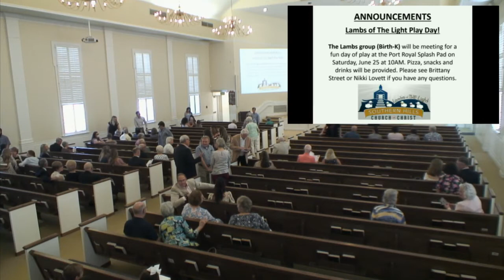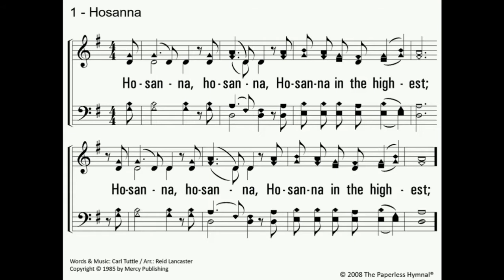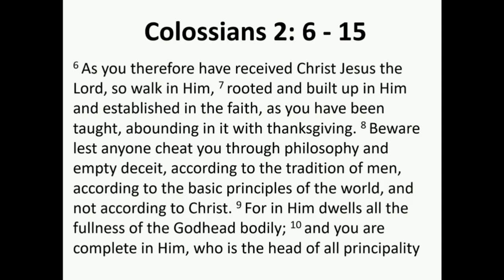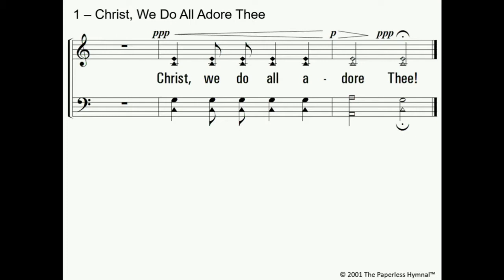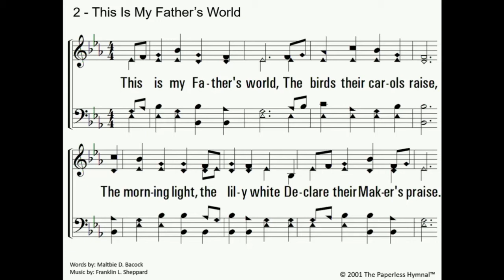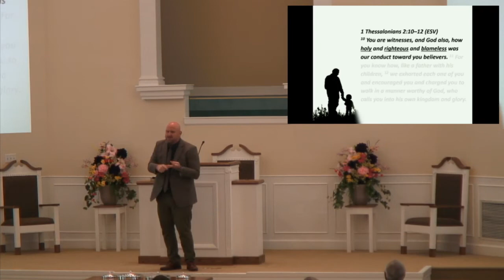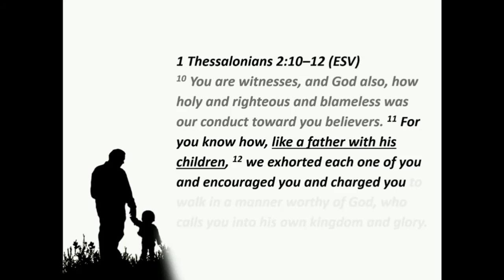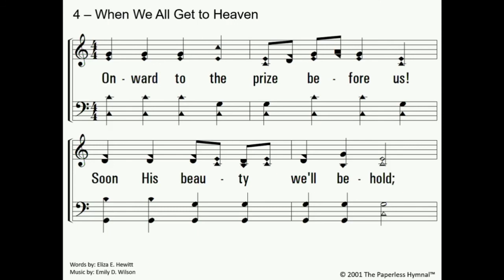Like a Father with His Children - 1 Thessalonians 2:10-12